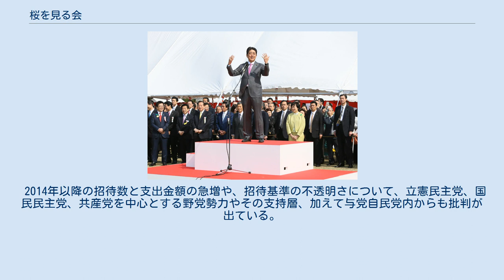桜を見る会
桜を見る会 （さくらをみるかい）は日本の内閣総理大臣が主催していた公的行事である。
1952年（昭和27年）から2019年（平成31年）まで、例年ヤエザクラが見頃となる4月中旬頃に新宿御苑で開催されていた。
 目的を「各界において功績、功労のあった方々を招き日頃の労苦を慰労するため」とし、皇族、元皇族、各国大使等、衆議院議長と参議院議長及び両院副議長、最高裁判所長官、国務大臣、副大臣及び大臣政務官、国会議員、認証官、事務次官等及び局長等の一部 2019年10月15日、安倍内閣は「内閣総理大臣が各界において功績、功労のあった方々を招き、日頃の御苦労を慰労するとともに、親しく懇談する内閣の公的行事として開催しているものであり、意義あるものと考えている」と閣議決定した答弁書を公開した。
 新宿御苑において開催される。
新宿御苑は日本さくら名所100選に選定されており、65種・約1300本の桜があり、春には花見の名所として大勢の観光客で賑わう。
ソメイヨシノが見ごろを迎える3月下旬から4月上旬にかけても多くの来園者を迎えるが、一般財団法人国民公園協会ではイチヨウを御苑の桜の代表品種として位置付けており、イチヨウ等の多品種のヤエザクラが見ごろを迎える4月中旬から下旬を御苑の桜のベストシーズンとしている。
桜を見る会もこの時期に開催されることが多い。
 開催中の時間帯は招待客のみが入園できる。
開催の可否は内閣官房長官が決定し、中止になった場合も、開催時間帯は招待客への開放のみ行われる。
 本会の主催は内閣総理大臣であるが、招待客の選定は各府省庁からの意見を踏まえて内閣官房と内閣府が最終的にとりまとめる。
案内状の発送は内閣府が一括し、必ず招待客一人ひとりに宛てて送付を行う。
参加にあたってのドレスコードは平服となっている。
 桜を見る会の前身として「観桜会」がある。
この観桜会は1881年（明治14年）に吹上御所で「観桜御宴」が行われたのを前史とし、1883年（明治16年）から1916年（大正5年）までは浜離宮、1917年（大正6年）から1938年（昭和13年）までは新宿御苑に会場を移し、いずれも国際親善を目的として皇室主催で行われていた。
 この観桜会を復活させる形で1952年（昭和27年）に当時首相の吉田茂が総理大臣主催の会として始めたのが「桜を見る会」である。
開催地は観桜会と同じく新宿御苑となるが、同園は1947年（昭和22年）の閣議決定により旧皇室庭園から国民公園へと変更されている。
また、桜を見る会が始まった翌年の1953年（昭和28年）には、戦前の観桜会や観菊会（現在の菊を観る会）に代わる皇室主催の社交界として園遊会が開始された。
 1960年（昭和35年）は日米安保条約を巡る安保闘争が激化に至る直前の時期となっており中止された。
 1970年（昭和45年）にはそれまでごく僅かであった自衛官の招待数を増やした。
 1995年（平成7年）は阪神・淡路大震災を理由として中止された。
 2000年（平成12年）には、当時首相の小渕恵三が同年4月2日に脳梗塞で入院したため、同月5日には森喜朗内閣が発足した。
このため、同年の桜を見る会は後に当時首相の森が主催している。
官邸サイトに掲載された当日の写真は参加者の黒服と黒傘が印象的である。
 2011年（平成23年）は東日本大震災、2012年（平成24年）は北朝鮮の弾道ミサイル発射への対応を理由として中止された。
 2019年に開催状況への議論（桜を見る会問題）が起こる。
同年11月、全般的な見直しを行うことと、それに伴う2020年度の開催中止が発表された。
2020年6月15日、参院決算委員会では運営の見直しを求める「措置要求決議」を全会一致で可決した。
 2020年（令和2年）9月16日、首相の菅義偉は、2021年以降の桜を見る会を中止すると表明した。
 2014年以降の招待数と支出金額の急増や、招待基準の不透明さについて、立憲民主党、国民民主党、共産党を中心とする野党勢力やその支持層、加えて与党自民党内からも批判が出ている。